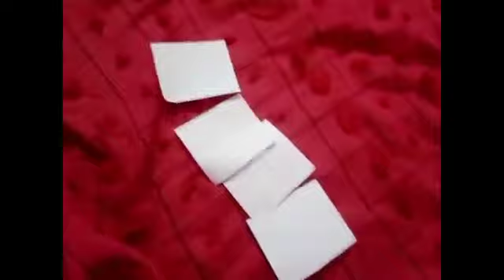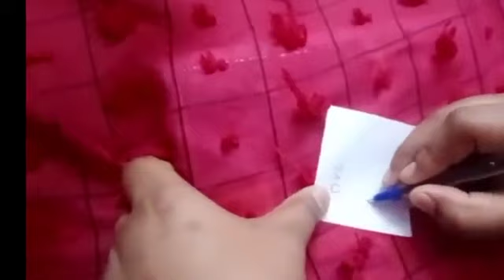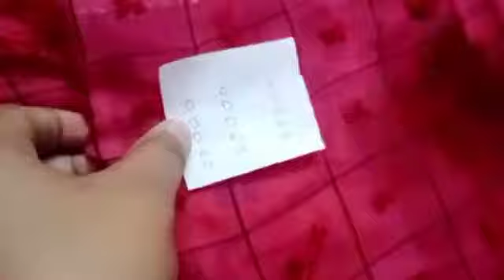ആഗ്രഹിച്ചതെല്ലാം ഒരൊറ്റ രാത്രി കൊണ്ട് നേടിയെടുക്കാം ❤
vazhikaatti#ആഗ്രഹംനടക്കാൻ@vazhikaatti4392 സ്നേഹിച്ചആളെ കല്യാണംകഴിക്കാൻ#ഇഷ്ടപെട്ടജോലിലഭിക്കാൻ